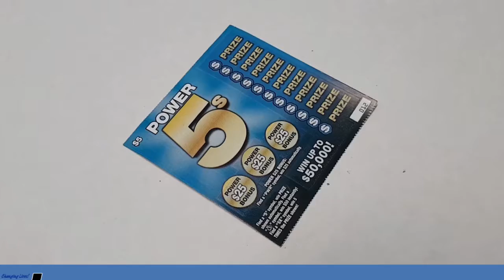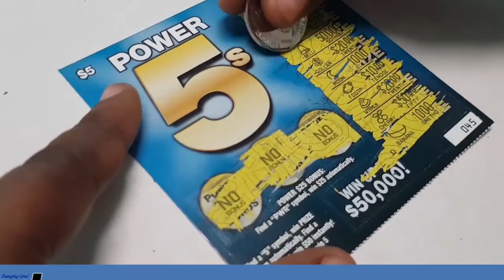SNL MIDDAY DRAW 16TH JANUARY, 2019